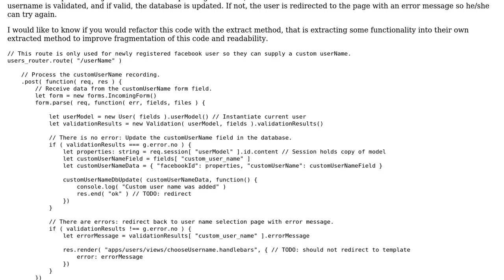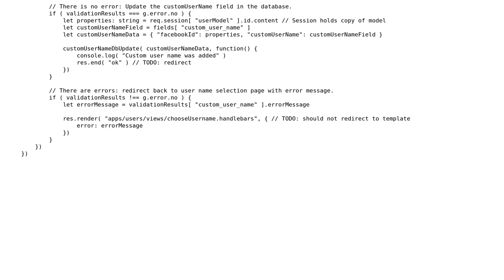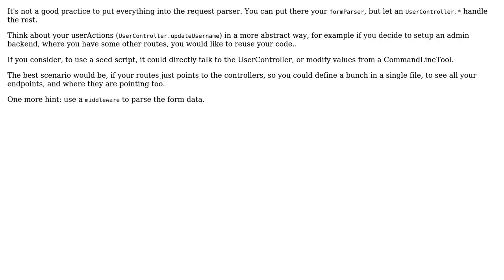Code Review: Handling post-registration action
With thanks & praise to God, and with thanks to the many people who have made this project possible! | Content (except music & images) licensed under CC BY-SA | Music | Images & others | With thanks to user webdeb user mdfst13 user Jamal user Benj and the Stack Exchange Network Trademarks are property of their respective owners. You are responsible for your own actions.